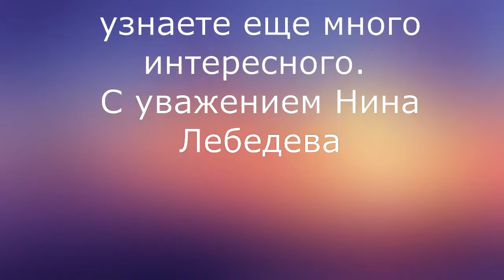Что посмотреть в Ельце? ВОЗНЕСЕНСКИЙ СОБОР.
travel travelrussia ЧтоПосмотретьвРоссии Путешествие по России Пешком_по_России В рамках проекта "Пешком по России" я побывала в старинном городе Ельце. Узнала об истории елецкой земли, познакомилась с памятниками истории и архитектуры, посетила музеи и прекрасные храмы Ельца. Рассказ об этом городе начинаю с Вознесенского собора.

Отпуск в Адыгее. Что посмотреть? Пешком по России Плей-листы у меня на канале "Пешком по России". В них собрано все интересное.

Где отдохнуть
Куда сходить с детьми в Пензе Карта путешествий канала "Пешком по России" со ссылками на видеоролики на Яндекс-картах находится по ссылке